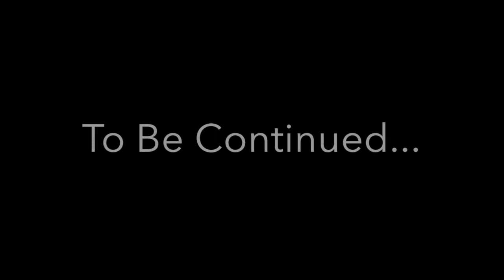Kid fights back and goes Super Saiyan on Basketball court | Revenge Game (When Bullies Attack)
Spyda Web Tv specializes in Music Video Reactions, Comedy,Skits,and more! We work hard to keep our viewers entertained with our unscripted and brutally honest reactions. We take pride in giving our audience our ginuine opinions associated with the songs that we are reacting to. If you are a fan of the artists that we react to then prepare yourself respectfully. We don't discriminate when it comes to feedback so please feel free to express your honest opinions as well.

Little boy gets bullied on the basketball court by "Get Buckets" McGee a street ball legend. Out of  frustration the kid responds by going Super Saiyan!